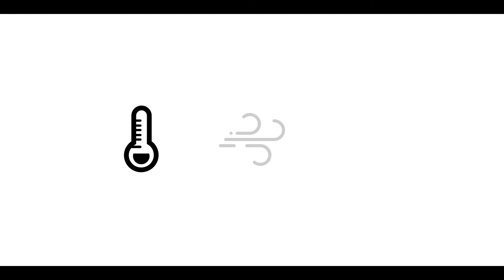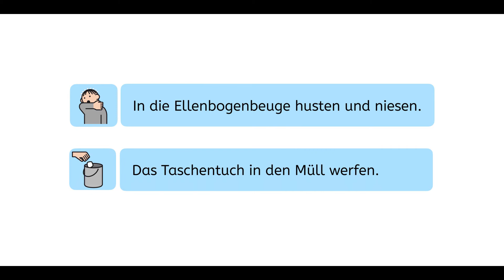Was ist Corona?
Was ist Corona? Wie kann ich mich schützen? Warum ist es so gefährlich?

Unser Forschungsbüro Menschenrechte hat für euch ein Video mit den wichtigesten Informationen gemacht.